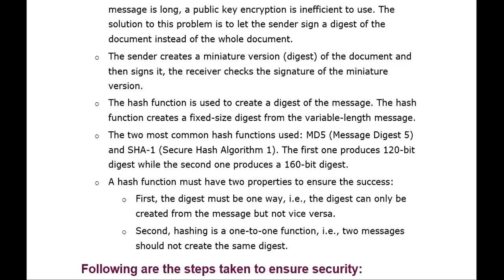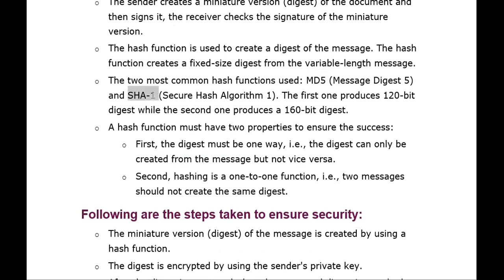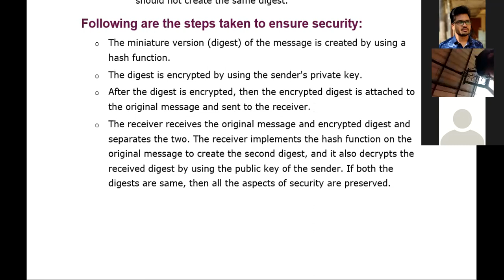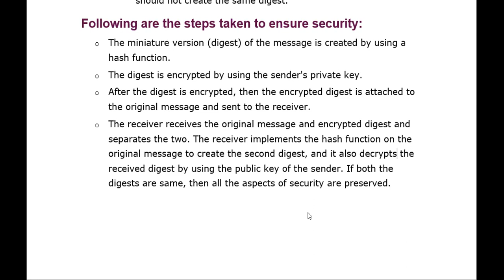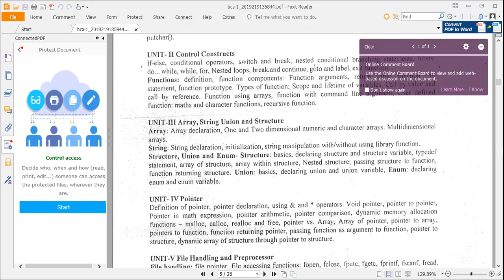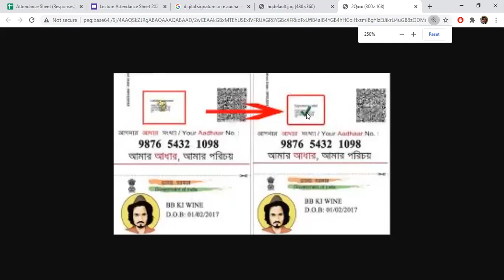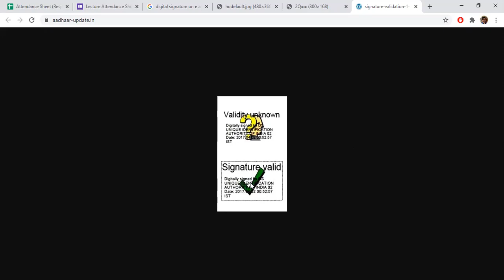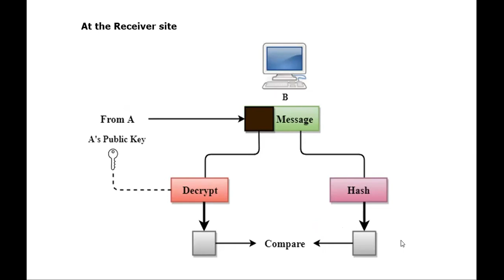23 JAN 2021 DIGITAL SIGNATURE 2